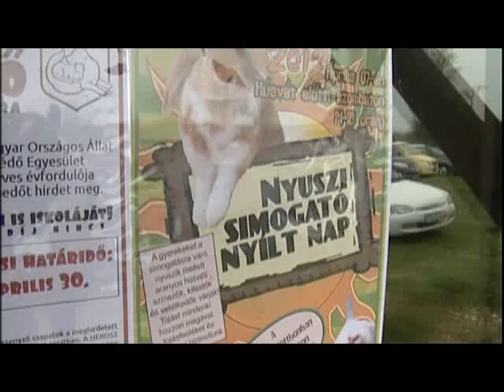Nyuszisímogató a HEROSZ-nál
A kora középkortól Nyugat-Európában, így hazánkban is elterjedt a tavasz termékenység varázslatának szimbóluma, a húsvéti nyúl tisztelete. Az elmúlt esztendőktől egyre gyakoribb, hogy a családok élő nyuszikkal kedveskednek gyermekeiknek, amelyek sok esetben az ünnepek után feleslegessé válnak. A HEROSZ Állatotthon erre talált megoldást.